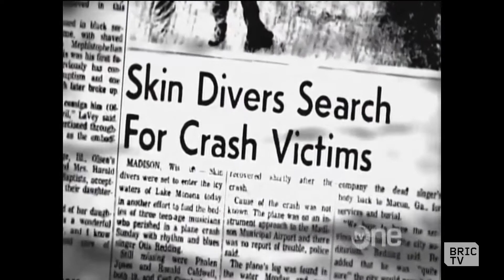Larry Dodson of The Bar-Kays Pays a Visit to the BK Live Studio!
If you grew up listening to R&B in the 70's and 80's, or your folks did, then you probably know the name "The Bar-Kays." You'll definitely know the name Otis Redding, but what you might not know is that the Bar-Kays got their start over 50 years ago as Redding's back-up group.

Mr. Larry Dodson, a member since 1970, and the group's first vocalist, joins us to share some fun facts, and little-known facts about the legendary music group.